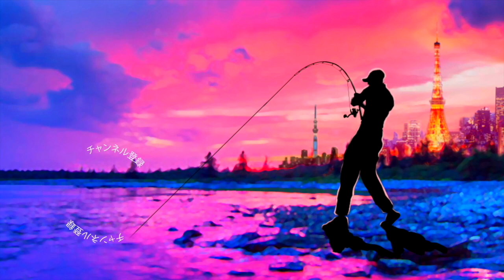捨てルアー無し！大満足7,000円福袋を開封！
55アップしか釣れない！デプス「コードネームバス」に巨大バスが襲い掛かる衝撃映像